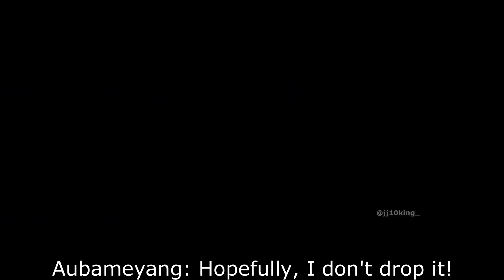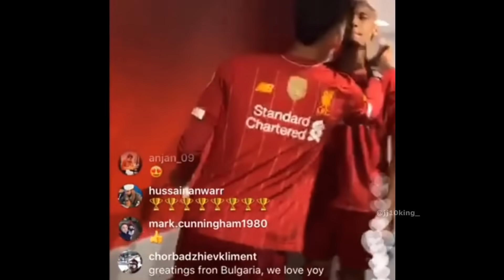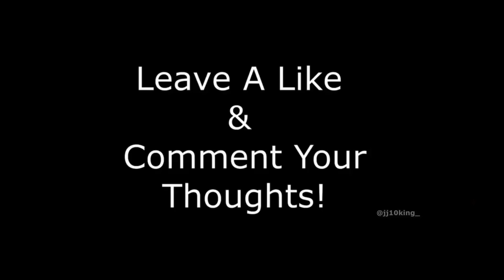shocking football chats you surely ignored #4